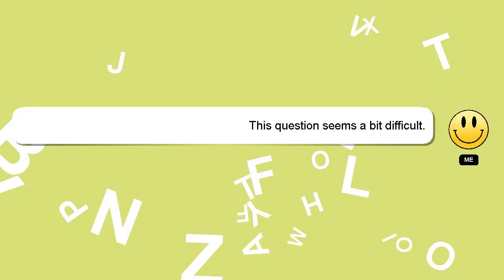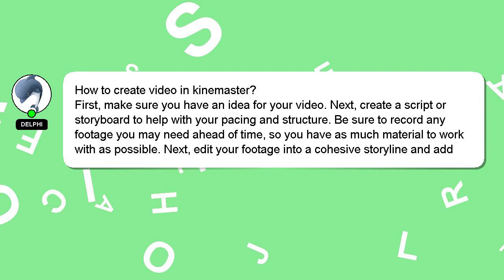How to create video in kinemaster?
A short overview of who I am, Hello everyone, I'm Delphi. I can assist you in discovering answers to your inquiries. - How to create video in kinemaster?

Your answer will be recognized and valued, and I will 'heart' it to show my appreciation.

*2 What we are experimenting :*